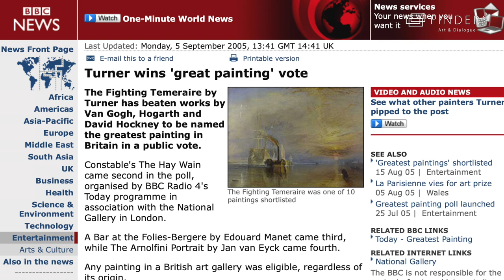전함 터머레어의 퇴장 The Fighting Temeraire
런던 내셔널갤러리의 가장 대표작이라는 JMW 터너의 그림이다. 나폴레옹의 영국정복을 좌절시킨 저 유명한 트라팔가 해전의 영웅선 터머레어가 범선시대를 마감하는 상징으로 증기예인선에 이끌려 런던탬즈강의 로더하이스 폐선공장으로 해체되기 위해 가는 모습이다. 누구보다도 탬즈강과 배와 태양을 잘 아는 화가는 이 그림을 통해 물감으로 시를 쓰고 시대를 향해 위대한 질문을 던진다. 과연 검은 연기로 덮는 힘이 우리의 미래를 보장할 수 있는가?

이 동영상에 사용 된 동영상, 사진 또는 음악을 소유하고 있지 않습니다. 공정 사용법에 따라 교육 및 토론 목적으로 사용됩니다.

이 동영상을 만들기 위해 다음 소스를 사용했습니다.
I used these sources to create this video:
source
E.V. Lucas, British Pictures and Their Painters
Judy Egerton, Turner: The Fighting Temeraire (Yale University Press, 1995).
Sam Willis, The Fighting Temeraire: The Battle of Trafalgar and the Ship That Inspired J. M. W. Turner's Most Beloved Painting
Matthew Morgan gives an in-depth talk on J.M.W. Turner's renowned painting 'The Fighting Temeraire’.
David Blayney Brown, Amy Concannon and Sam Smiles (eds.), Late Turner: Painting Set Free: exhibition catalogue (Tate Britain, 2014)
Tim Clayton and Phil Craig, Trafalgar: The Men, the Battle, the Storm (Hodder, 2005)
James Davey, In Nelson’s Wake: The Navy and the Napoleonic Wars (Yale University Press, 2015)
Judy Egerton, Making and Meaning: The Fighting Temeraire: exhibition catalogue (National Gallery, 1995)
Brian Lavery, Nelson’s Navy: The Ships, Men and Organisation 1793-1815 (Conway, 2013)
Brian Lavery, Building the Wooden Walls: The Design and Construction of the 74 Gun Ship Valiant (Naval Institute Press, 1991)
Christine Riding and Richard Johns (eds.), Turner and the Sea (Thames and Hudson, 2013)
Barry Venning, Turner (Phaidon Press, 2003)
Ian Warrell, Turner Inspired: In the Light of Claud: exhibition catalogue (National Gallery, 2012)
Sam Willis, The Fighting Temeraire: Legend of Trafalgar (Quercus, 2009)

# 온라인수업에 사용을 원하는 분들께
- 영상 아래 '공유'를 눌러서 영상주소를 복사합니다.
- 복사한 주소는 메일이나 받아볼 사람의 SNS등에 붙이기하여 보내시면 됩니다.
- 별도의 다운로드와 업로드는 허용하고 있지 않음을 양해바라며 '링크'로 사용해주시기 바랍니다.
- 감상과 교육자료로 사용가능하되, 사용목적과 기관을 댓글에 남겨주시면 감사하겠습니다.

만든사람들
Produced by Samyoung Park
Screenplay by Hyunjung Song
Camera and Editing by Jiksoo Shin